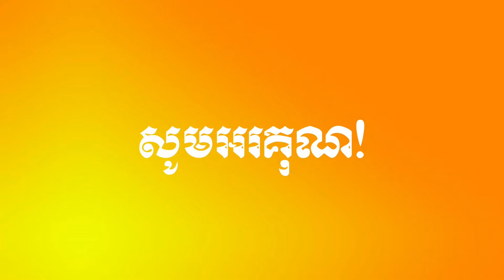វិធីសម្រកទំងន់យ៉ាងមានប្រសិទ្ធភាព (low fat)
វិធីសម្រកទំងន់យ៉ាងមានប្រសិទ្ធភាព (low fat) is the tittle of funny videos that talked about 3 boys that asked about how to make a low fat, and a clever young boy said very funny, please kindly be enjoyed. Please help like, share, comment and dont for get to subscribe you will get more and more videos daily. for more videos please go to below link: